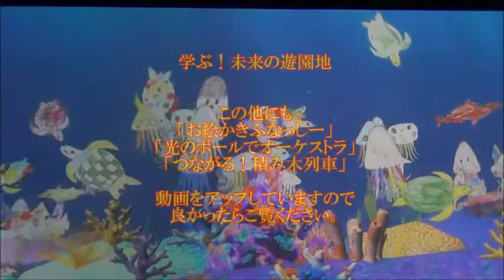【teamLab】チームラボ in岡山イオン2015へ行ってきた vol.1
チームラボの「学ぶ！未来の遊園地」が近未来すぎて痺れた！！
その詳細を動画とブログでシェアしていきます♪

記事にしました。